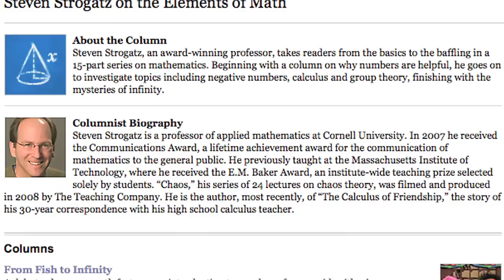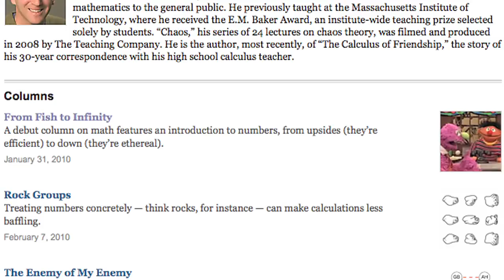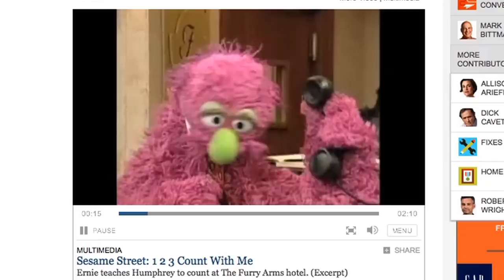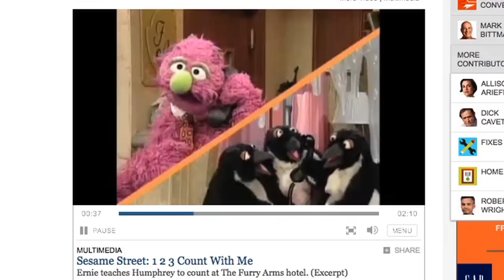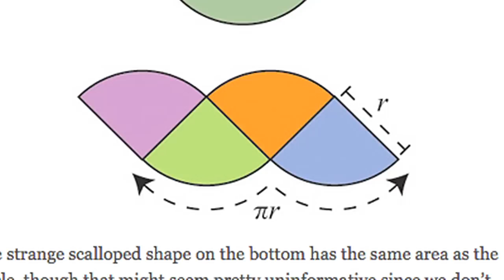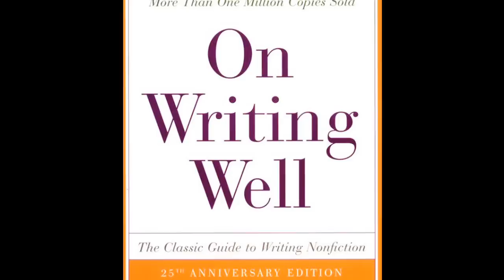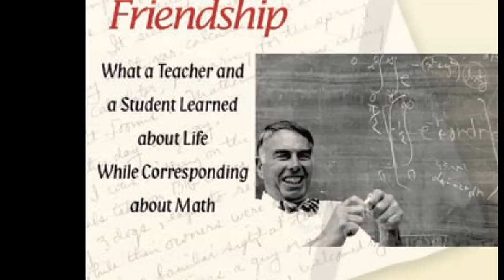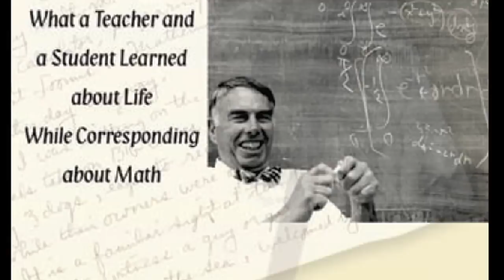Steven Strogatz 1.21.11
Steven Strogatz is the Jacob Gould Schurman Professor of Applied Mathematics at Cornell University, and the author of, "The Elements of Math," a weekly column on mathematics for the New York Times during the spring of 2010. He is also the author of "Nonlinear Dynamics and Chaos" and "Sync." His most recent book, "The Calculus of Friendship," was published in August 2009.